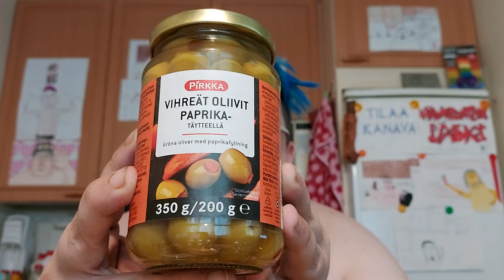Hampaaton läski syö: Osa 1521 - Pirkka Vihreät oliivit paprikatäytteellä